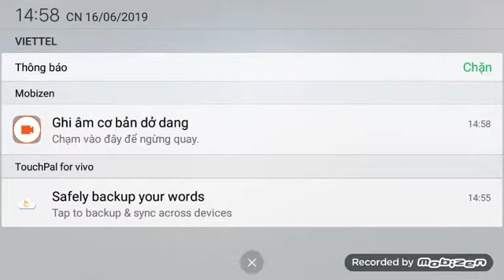Mình chơi herorfielld #1